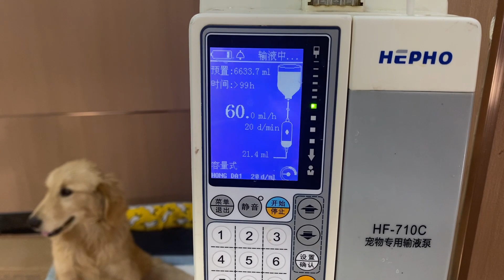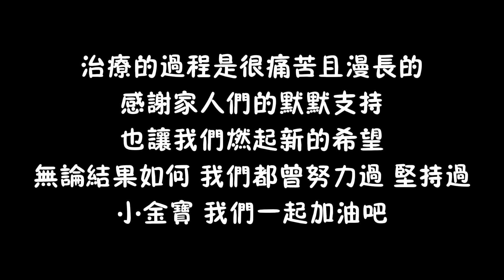後肢殘疾的小金毛害怕打針，卻依然咬牙配合，它真的不想放棄自己